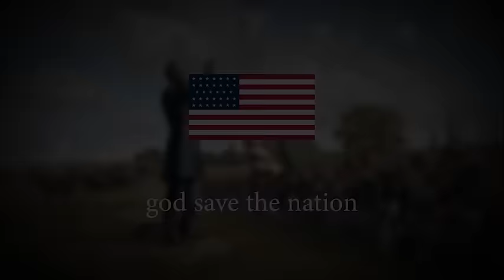16 American Civil War Songs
this video is not meant to be watched!!! its meant to be played in the background while you do something else , like drugs or something i dunno.

chapters

union

00:00 when johnny comes home
03:24 the irish volunteer
07:53 battle cry of freedom
11:15 battle hymn of the republic
14:35 lincoln and liberty
16:47 army of the free
19:04 tramp, tramp, tramp
21:39 god save the nation

confederacy

23:59 god save the south
25:53 the bonnie blue flag
30:09 dixieland
33:55 the solider with a wooden leg
35:50 camp town races
39:37 general forrest, a confederate
43:46 just before the battle mother
48:09 oh I'm a good old rebel

⠄⠄⠄⠄⠄⠄⠄⠄⠄⠄⠄⠂⠁⠑⠁⠄⠄ monke